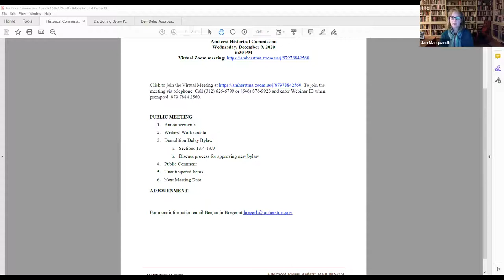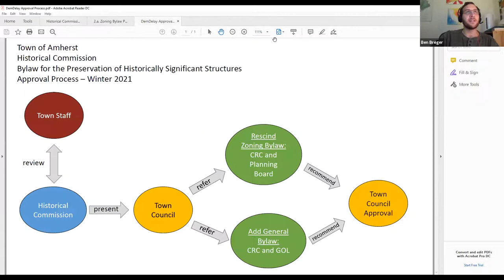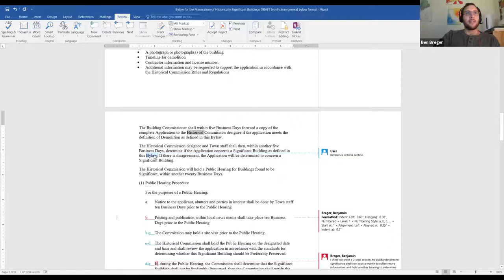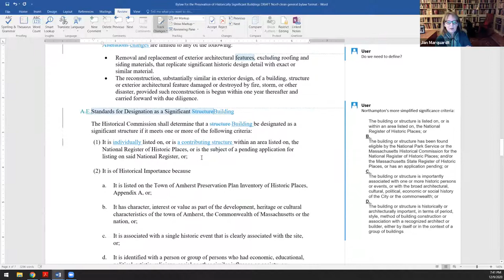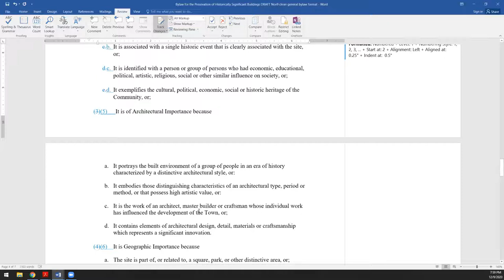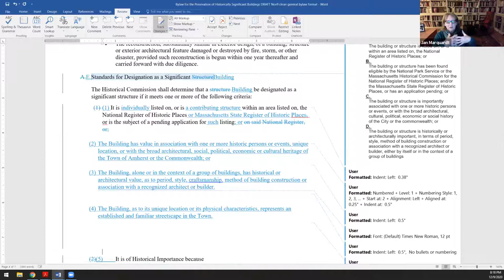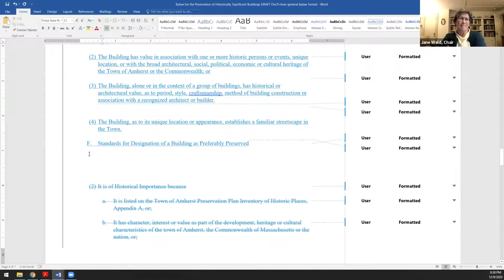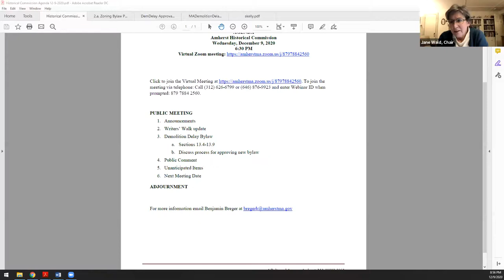Historical Commission - Dec 9 December 9, 2020